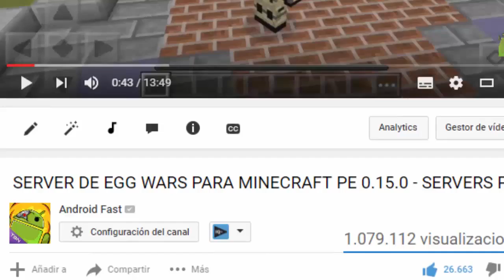TIENDA En MINECRAFT PE (TRADEO en MCPE) - MAPA DEL SUSCRIPTOR - Minecraft PE0.15.7 (Pocket Edition)